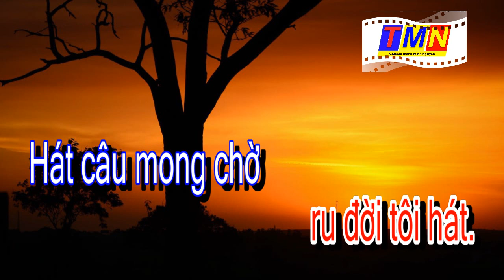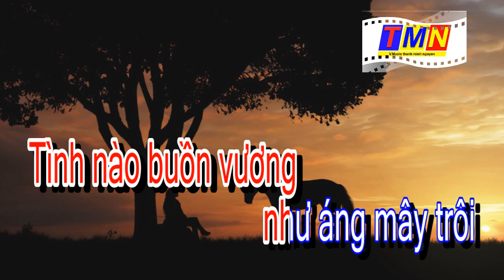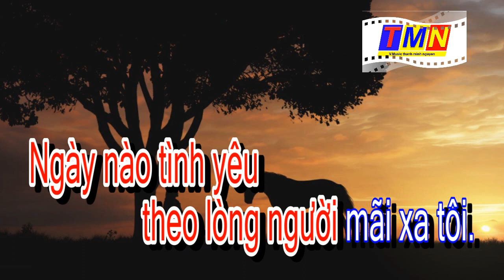[KARAOKE] Ngày nào tình tôi – SlowRock (Trường Sa) – Tone Nữ (C#m) – #